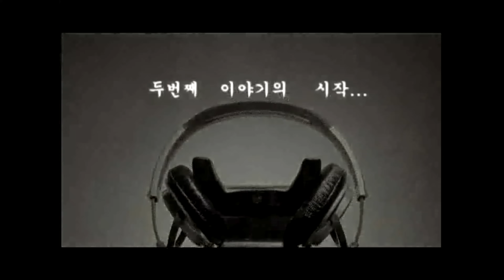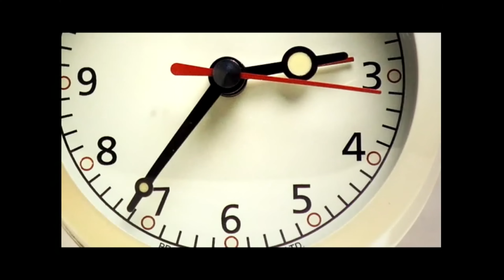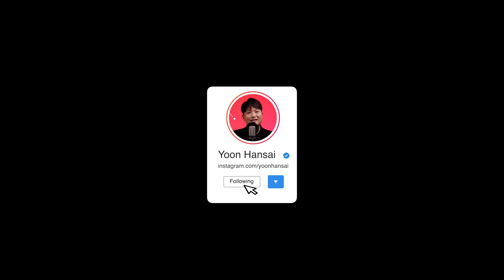[그때한새] MC한새 5집 '이야기의 시작' 녹음현장 추억소환 공개!!